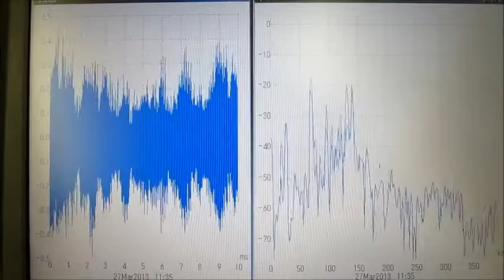超音波システムの技術（超音波洗浄）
１）超音波専用水槽（オリジナル製造方法）を使用しています

２）水槽の設置は
　　１：専用部材を使用
　　２：固有振動と超音波周波数・出力の最適化を行っています

３）水槽内に２台の超音波振動子を設置しています

４）脱気・マイクロバブル発生装置を０．５時間運転した状態です

５）水槽と超音波振動子は表面改質を行っています

６）超音波振動子（仕様　２８，７２ｋＨｚ　３００Ｗ）を使用しています

＊超音波技術の説明（振動子の設置）

キャビテーションと定在波を
　液循環に合わせた
　超音波振動子の設置方法で

ポイントは、振動子の固定状態です
　振動する振動子を１００％固定すると
　「振動が制限されます」
　自由に振動させると
　「低周波の振動現象が発生します」

超音波伝搬状態の測定解析による
　最適化がノウハウです

参考

１）超音波洗浄器（基礎実験・確認）

２）超音波利用（応用技術・ノウハウ）

３）超音波測定（音圧測定・解析・評価）